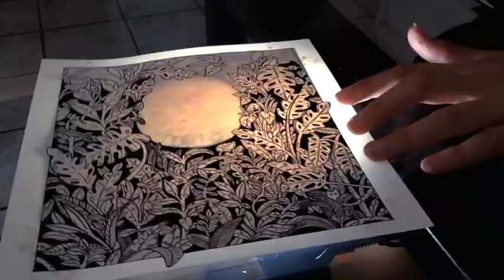Portada Agenda 2018 // Speed Drawing (Ink) ~ Taily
Hola! Pensé en mostrar un poco del proceso de los dibujos para la Agenda de este año, filmado con mi laptop pero espero sea agradable, así que quizá suba un par de videos más por acá dentro de poco.

♡ AGENDAS 2018 EN PREVENTA HASTA EL 30 DE NOV.  ♡